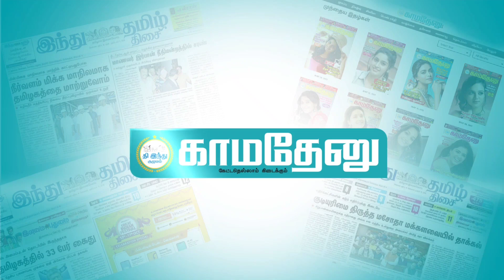Dmk Vs Admk - தமிழ்நாட்டைப் பொறுத்தவரை அப்படித்தான்!